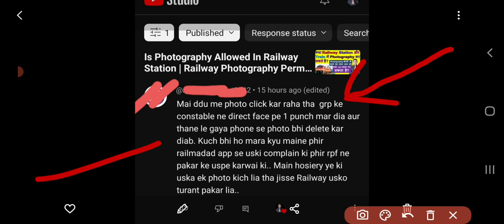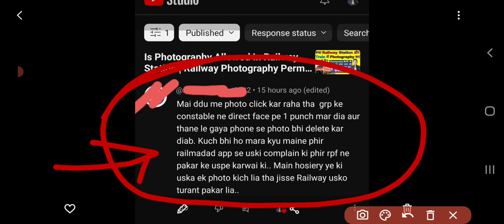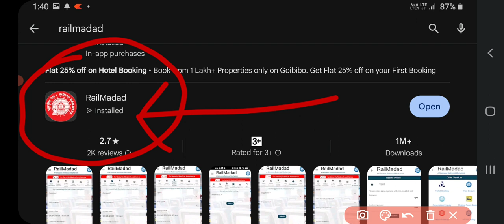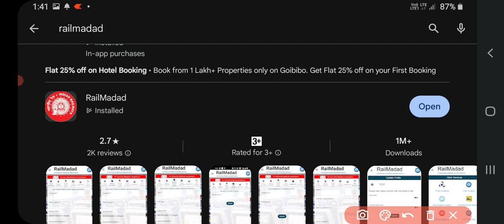Is it legal to shoot in railway station? | Can we record video in railway station? | vlog in train!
doston aaj main aapko bataunga ki railway station ya train mein photography karna allow hai ya nahi. Hamare Ek subscriber Ne YouTube per comment Karke bataya hai ki vah railway station per photography kar raha tha aur use Kuchh police Ne Pita. lekin bad Mein rail madad mobile application per usne complaint Kiya aur fir se railway police Ne uska madad Kiya. Railmadad Ek Aisa mobile application Hai Jiske help se aap bahut sara Apna problem railway related nipta sakte ho. train mein ya railway station per photography karne ke Kuchh Rule aur regulation Hai Jise Hamen follow karna padta hai. Iske bare mein already video mein nahin banaa liya hai aur bataya hai. agar aap railway station per Kuchh rules ko follow karte hue video ya photography karte ho to Koi samasya Nahin Hogi.

video topic
1) railway station ya train mein photography karna allow hai ya nahi?
2) train mein photography karne ke kya hai rules aur regulation?
3) agar humne railway station per photography Kiya To Kya Hoga?
4) kya train mein vlog video banana allow hai?

Useful links